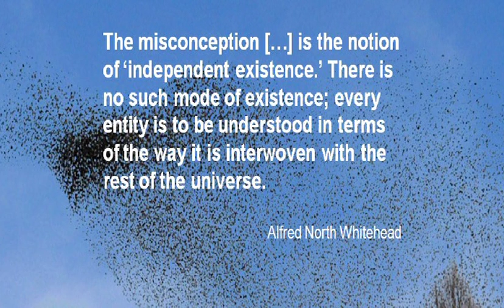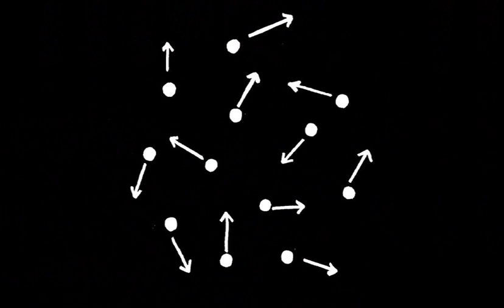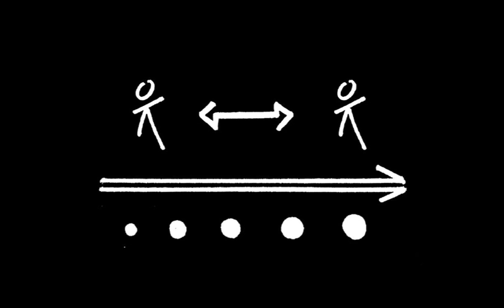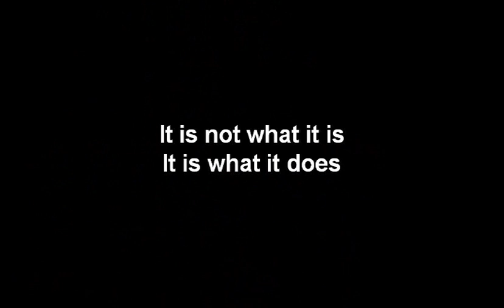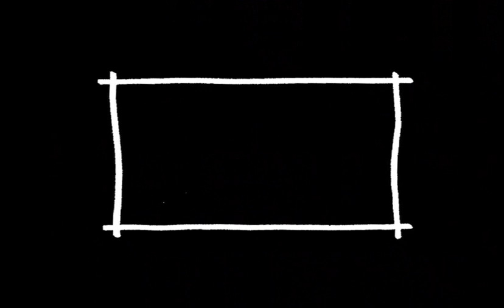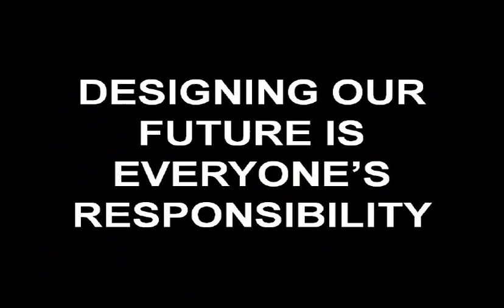Stephanie Akkaoui Hughes at TEDxBelfastWomen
Stephanie is part of a new breed of young visionary architects, who operate beyond the nowadays restrained realm of architecture. Born and raised in Beirut, Lebanon, Stephanie is today based in Amsterdam where she is heading the work of AKKA ARCHITECTS, an architecture & design practice, operating across Europe, the Middle East and the Gulf areas. AKKA Architects are driven by the vision of Architecting Interaction©, an exploration of human interactions on a scale of interventions. It investigates how can we create contexts that encourage human interactions to create an experience of collaboration, cooperation and co-creation. At the heart of AKKA Architects lies the dedication to enhance and innovate human interactions.